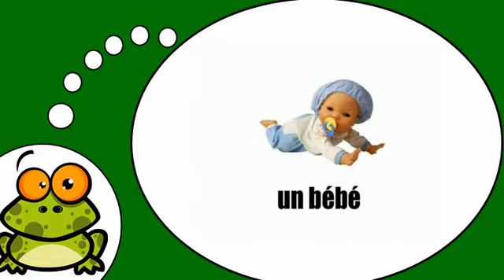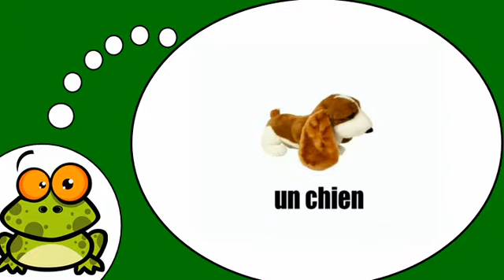Fransızca öğrenmek # Les jouets